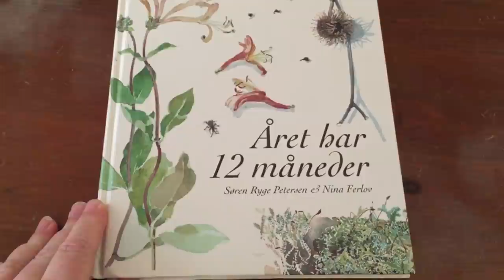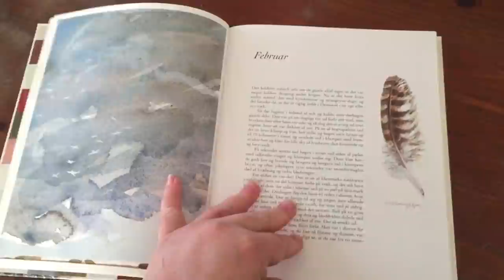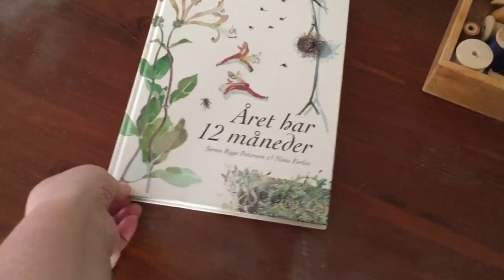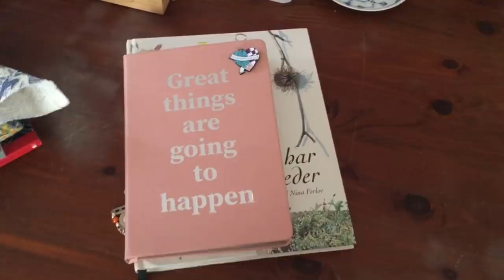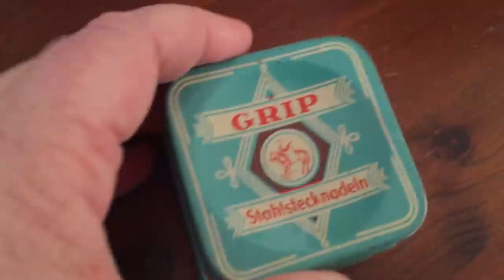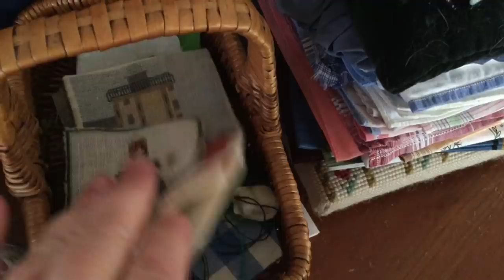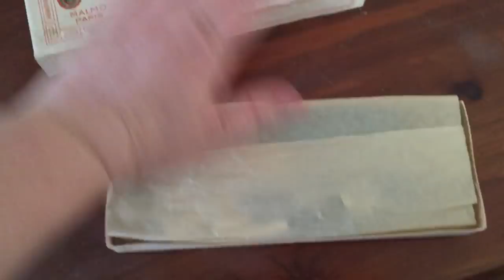Strik og sludder episode #80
Store hvededagsudgaven er i to dele. Første time ca er som I kender det. Jeg inviterer jeg til sludder, kaffe og strik hjemme hos mig, og sidste del på ca en halv time er en rundtur om arbejdsbordet jeg har fået indrettet.

Velkommen til og rigtig god fornøjelse.